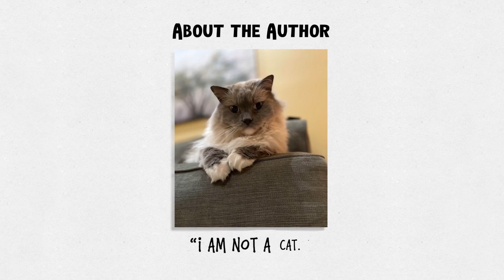Morgan Freeman reads Stonks on the Moon